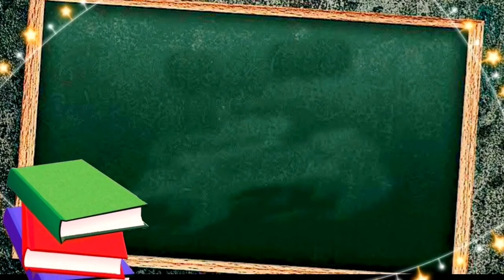'eg' family words || cvc 'eg' family words |'eg' family words for UKG | 3 letter words with picture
'eg' family words
This video is about three Letter Words || Preschool Learning ||'eg' family words Kids Education Video ||'eg' family words

If you'd like to see more videos like 'eg' family words || Preschool Learning || 'eg'family words  Education Video |'eg' family words then please subscribe and don't forget to click on the bell button so that you can get the notification of the video whenever it is published.